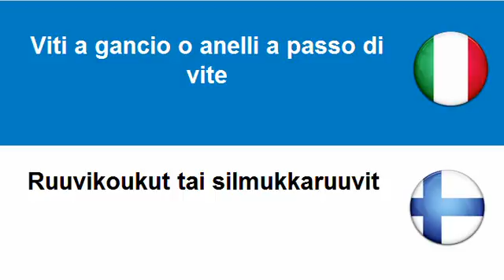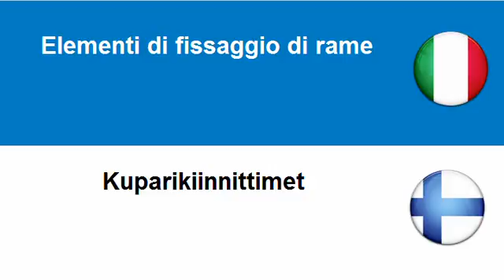Imparare il Finlandese = Elementi di fissaggio filettati